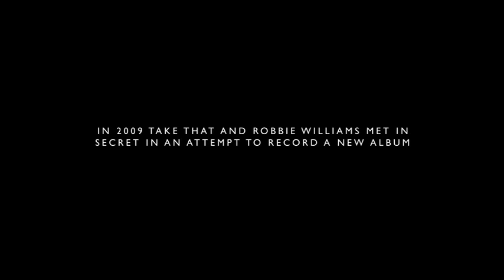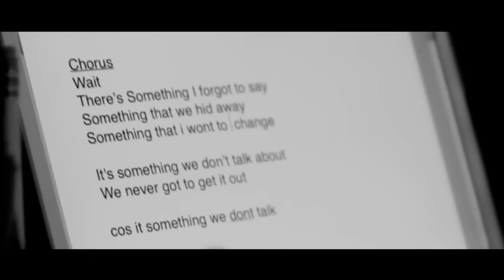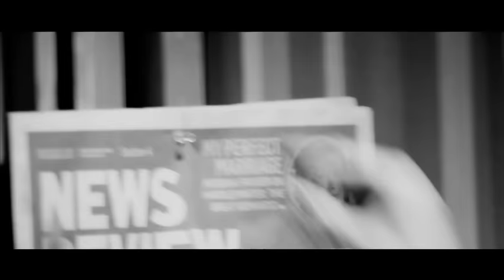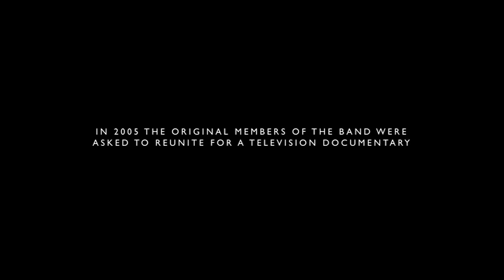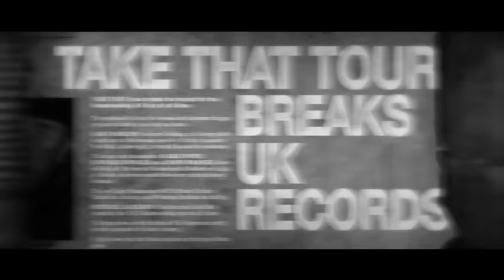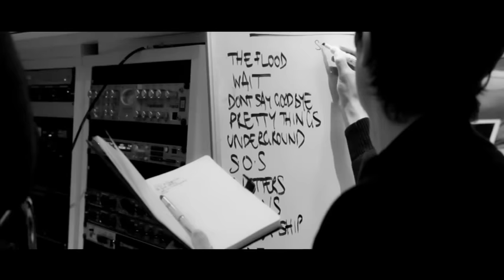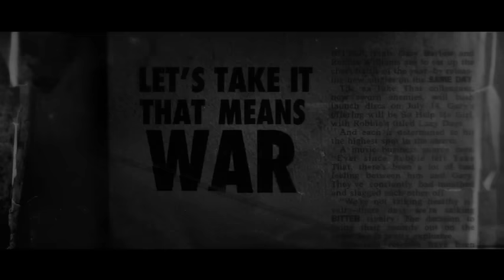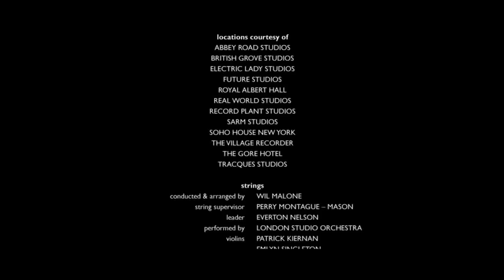Look Back Don't Stare HD (Take That documentary 2010)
This time in HD!

Look Back Don't Stare - A Film About Progress

Robbie Williams left Take That in 1995 not in a good way. A year later on February 1996, interestingly on the same day as Robbie Williams' birthday, Take That announced that they were disbanded. What went on next was terrible publicity battle between Robbie Williams and Gary Barlow until early 2000s in which ended up with Robbie's solo career on stratospheric height and Gary Barlow became national joke, dropped by his record label after his second album. In 2005, after a documentary that is released followed by their Greatest Hits album to commemorate 10 years since Take That were disbanded, Take That without Robbie Williams went on very successful reunion tour. The tour kickstarted the reformed four-pieces Take That. They released two number one albums and had one of the most high selling tour in the UK.

In 2009, Take That and Robbie Williams met in secret in an attempt to record a new album.

The album is Progress, released on November 2010. It sold one million copies in 24 days, making it the most selling album of 2010.

Today, despite Jason Orange left the band and Robbie Williams continues with his solo career, Take That remain solid as ever. The band is celebrating the 30th anniversary since they met in audition on that fateful day in a gay club at Manchester.